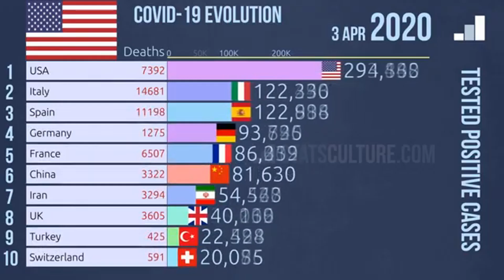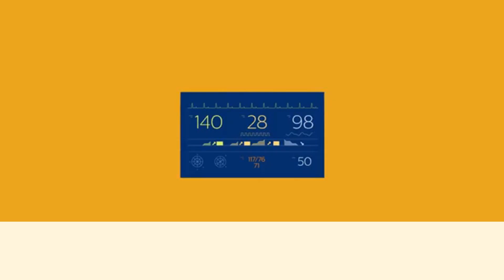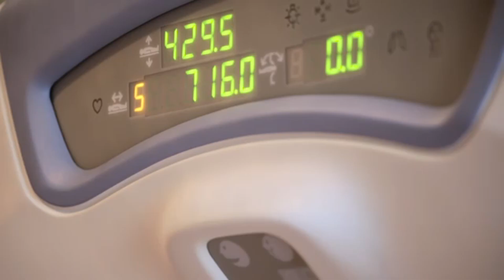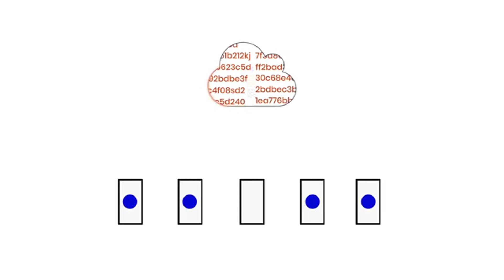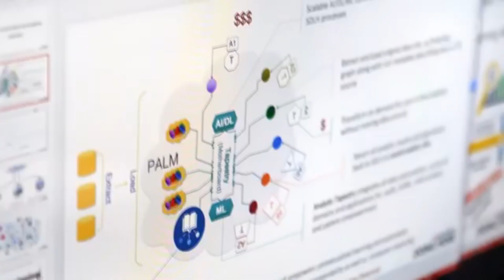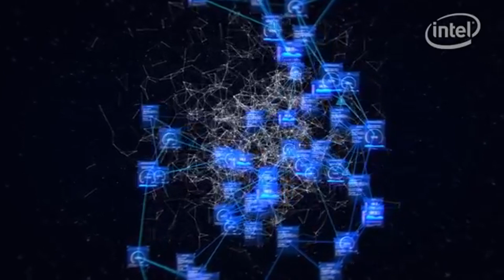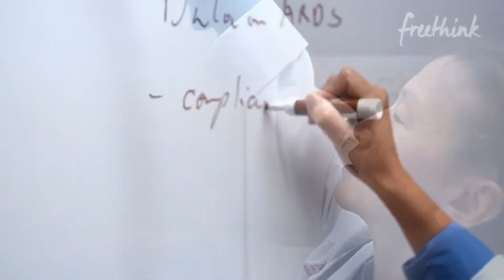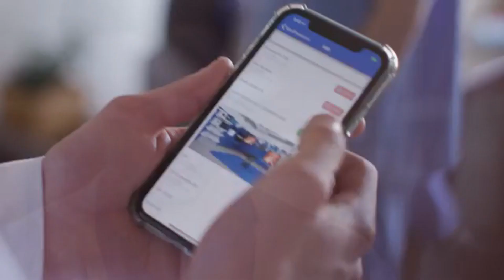Application of AI(Artificial Intelligence) in COVID-19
Hello everyone , so this is actually one of my group assignment which is Artificial Intelligence(ISP542) . Nowdays we had been struggled with the disease that may known as COVID-19. So in this video , my project members made a video about how AI helps to reduce the number of  COVID-19 cases.Enjoy the video and stay safe 💖

SOCIAL MEDIA 🐬